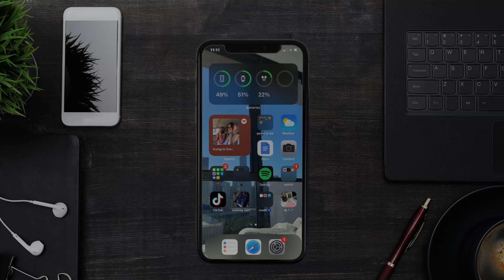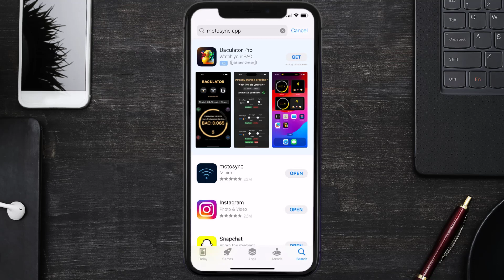motosync App Not Working: How to Fix motosync App Not Working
In this video, I'll show you How to Fix motosync App Not Working. This is the easiest and fastest way to Fix motosync App Not Working. Make sure you watch until the end of this video to find out How to Fix motosync App Not Working on ios. These methods work on iOS 11 as well as iOS 12, iOS 13, iOS 14, iOS 15 and iOS 16. Hope you enjoy!

Video Parts:
00:00 Intro: How to Fix motosync App Not Working
00:07 1.Solution: Update motosync App
00:27 2.Solution: Clear motosync App cache files
00:57 3.Solution: Delete and Reinstall motosync App
01:19 Outro: Ending